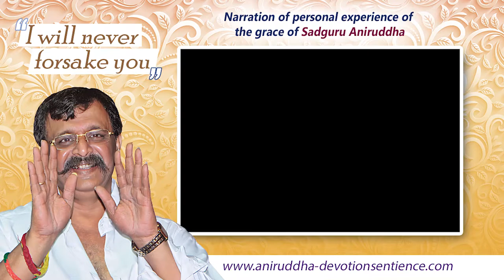AniruddhaBapu - Experience in Gujarati by Mandar Naphale | Finance | Health Related